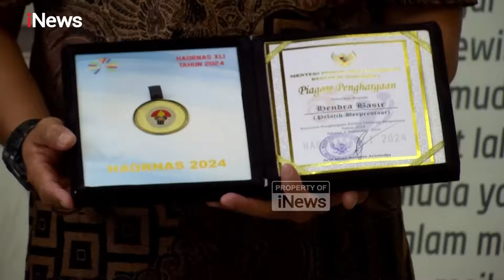Menpora Dito Berikan Penghargaan kepada Insan Olahraga Berprestasi Tahun 2024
Menteri Pemuda dan Olahraga (Menpora) RI Dito Ariotedjo memberikan Penghargaan Insan Olahraga Berprestasi 2024 di Media Center Graha Kemenpora, Jalan Gerbang Pemuda Nomor 3, Senayan, Rabu (2/10/2024) pagi.

Penghargaan ini diberikan kepada para pelaku dunia olahraga. Penerima penghargaan meliputi para olahragawan, mantan atlet, pelatih, wasit, dosen, media, pembina, hingga penggerak olahraga seperti federasi, induk olahraga dan juga yayasan.

Dijelaskan, sejatinya penghargaan ini diberikan dalam momen Hari Olahraga Nasional (Haornas) yang dilakukan bertepatan pembukaan Pekan Olahraga Nasional (PON) XXI Aceh Sumut 2024 di Banda Aceh.

Namun karena saat itu tidak bisa menghadirkan para penerima penghargaan secara lengkap, sehingga baru diberikan Rabu ini.

Menurut Menpora Dito, para penerima penghargaan ini telah melalui seleksi penilaian oleh tim penilai gabungan yang terdiri di antaranya dari kementerian, akademisi, Komite Olahraga Nasional Indonesia (KONI), Komite Olimpiade Indonesia (KOI), dan juga pakar-pakar lainnya. Semua proses itu dilakukan secara independen.

Editor